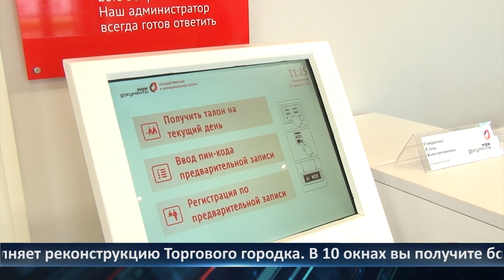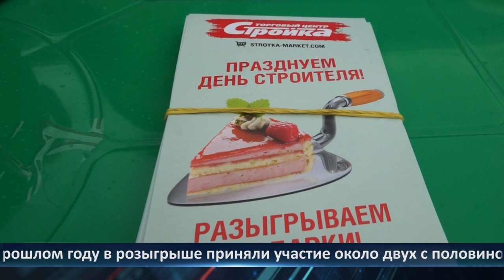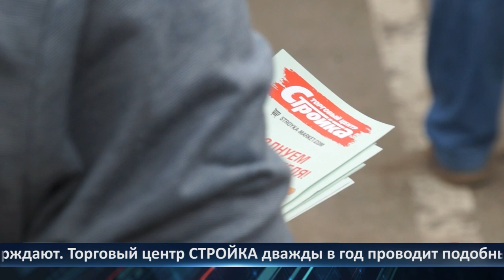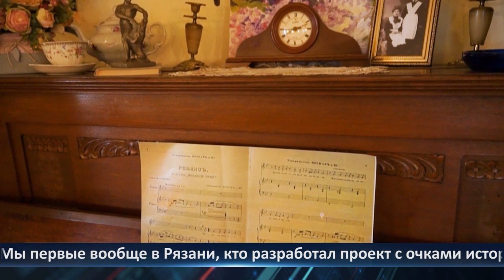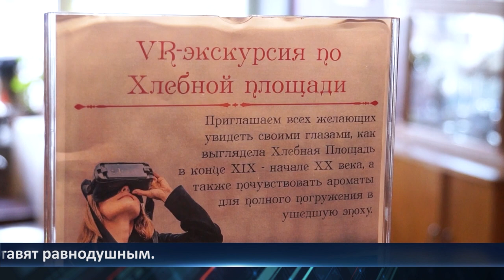День города - Новости Рязани 14.08.2023